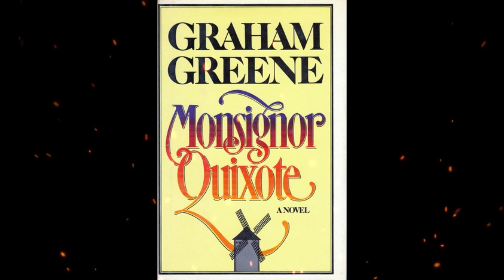Plot summary, “Monsignor Quixote” by Graham Greene in 5 Minutes - Book Review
Monsignor Quixote (1982), a religious novel by Graham Greene, tells the story of a humble priest who is elevated to Monsignor by the Pope himself because of a clerical error. Critics praise the novel for its moral complexity and for exploring deep theological themes in a light-hearted, accessible way.